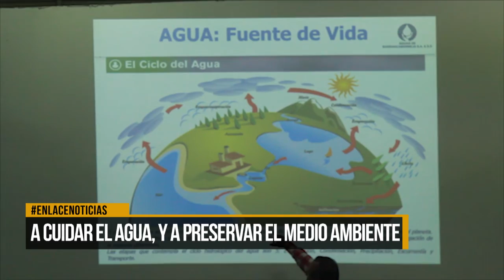A cuidar el agua, y a preservar el medio ambiente